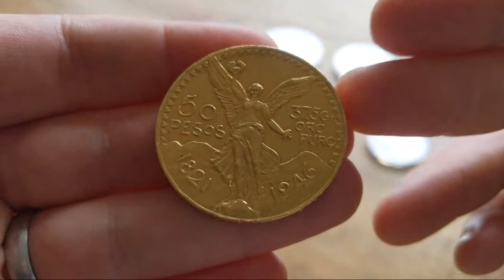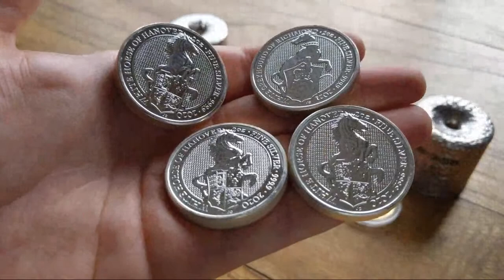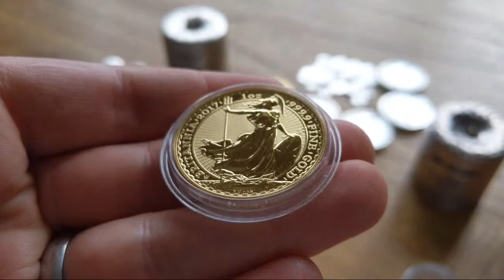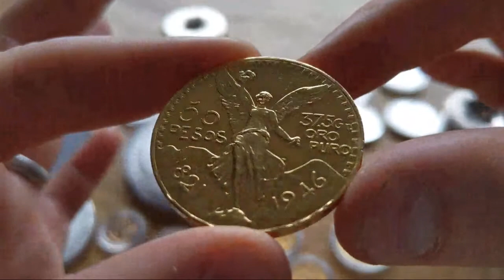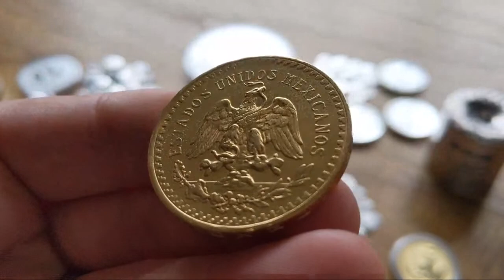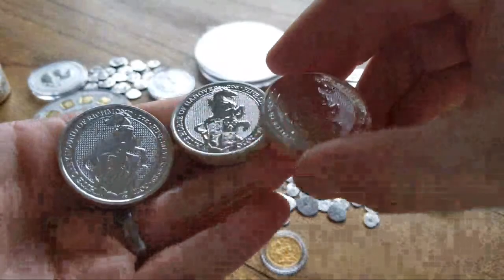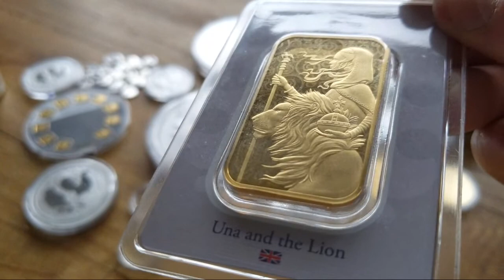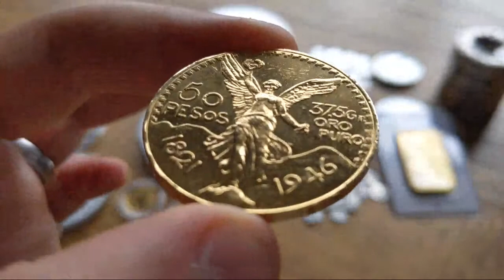Let's Chat about Silver and Gold Prices - Silver Price Live Chat, A Week Of Ups And Downs!